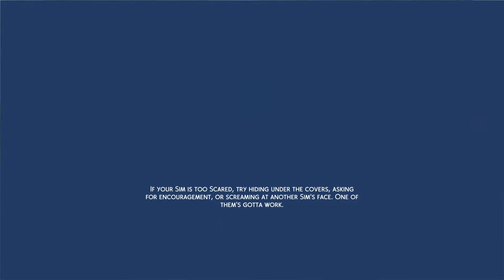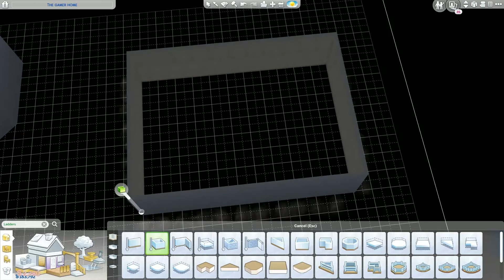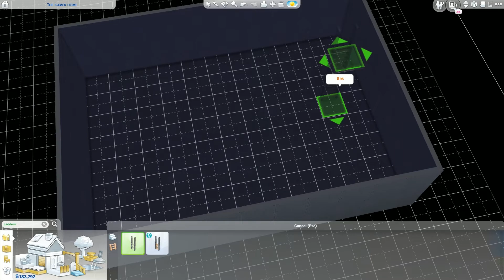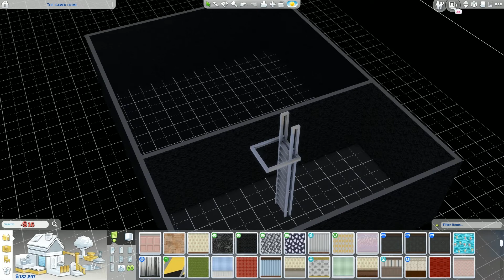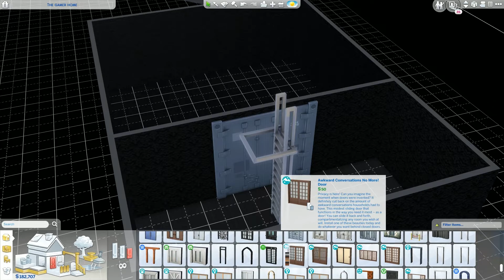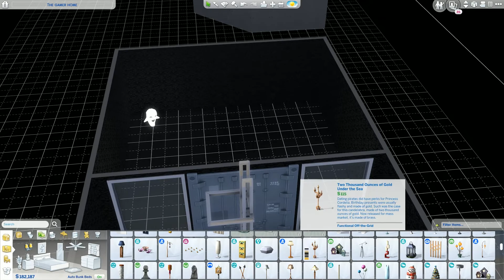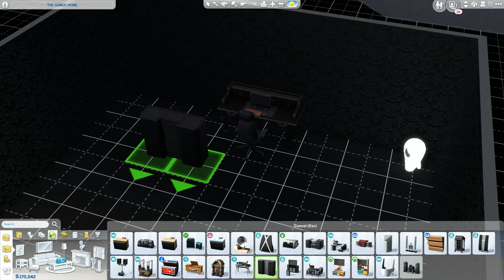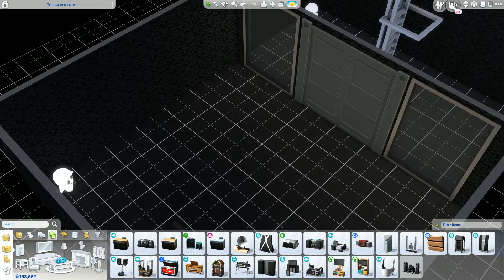Held Against His Will - Creating our Video Editor in Sims 4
And now our character creations are complete! Jasmine takes the time in this episode to build our video editor Tyler as well as give him a "cozy new home" in the Sims world.